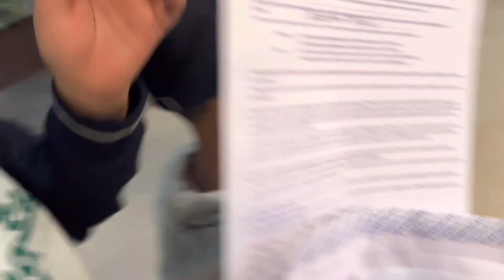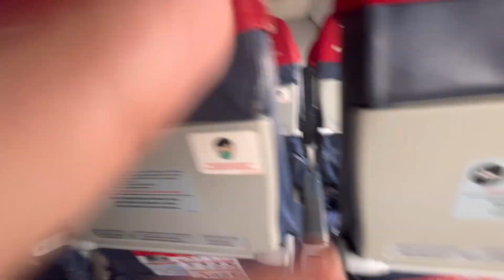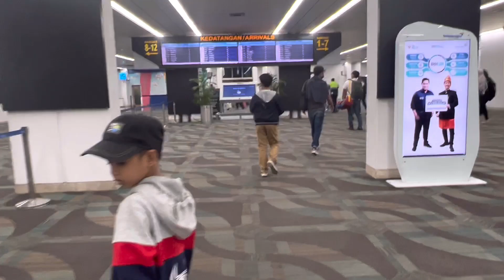JANJI TEMENIN ADEK MAIN SALJU KAK NAJA RELA NAHAN DINGIN SUHU BEKU || VLOG JALAN JALAN KE SNOW WORD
Kak Naja janji temenin adek main disalju dan rela nahan dingin demi lihat adek haaappy